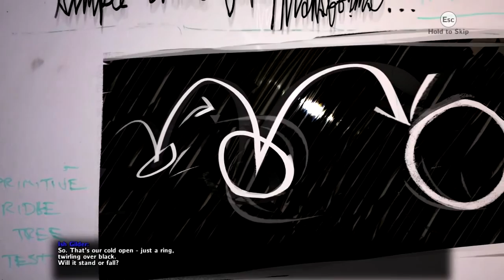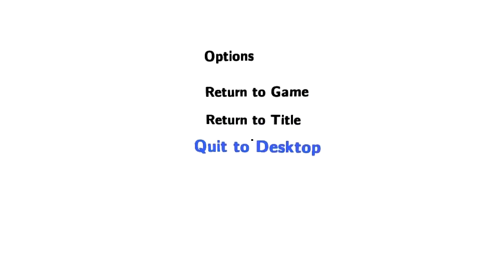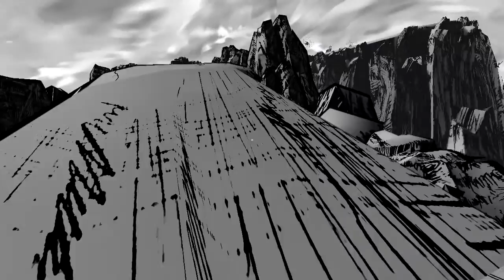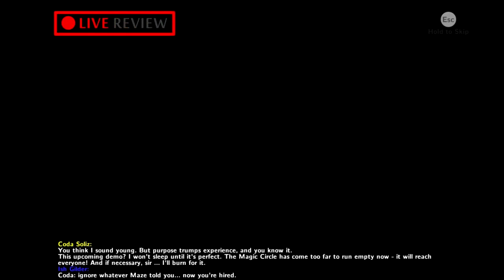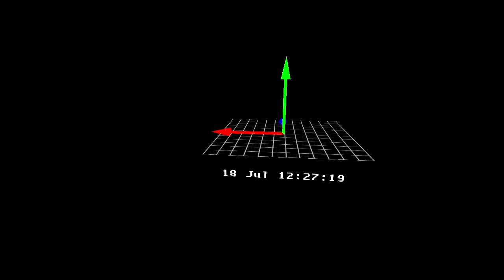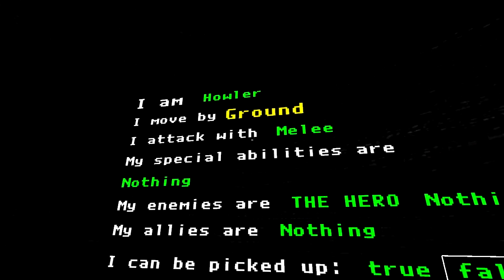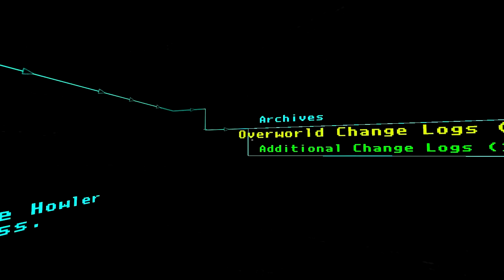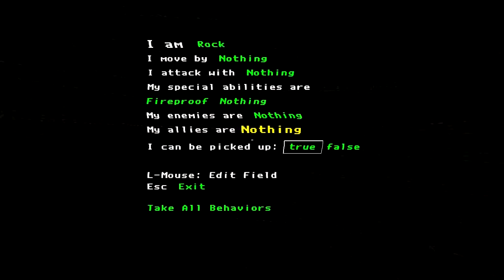The Magic Circle [Part 01] - Pro Mode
A game about an unfinished game... awesome! I'm going Pro Mode on this one!

About the Game:
You are the protagonist of an unfinished 1st person fantasy game, trapped in development hell. The designers (played by James Urbaniak, Ashly Burch, and Karen Dyer) are god-like, but so indecisive that they've given you no powers whatsoever. With the help of a mysterious disembodied voice (Stephen Russell) you must seize the tools of game development from these unworthy 'gods', uncovering more of the darkly comic story as you go. Rather than traditional puzzles with a single solution, the incomplete state of each environment is a question that you answer in your own way. Trap the designers' creations, steal their behaviors, and re-mix them to explore and master this world-in-progress. Can you out-think the game gods? Can you ship The Magic Circle from inside it?

If you've enjoyed watching my content then please consider liking the video and leaving a comment.